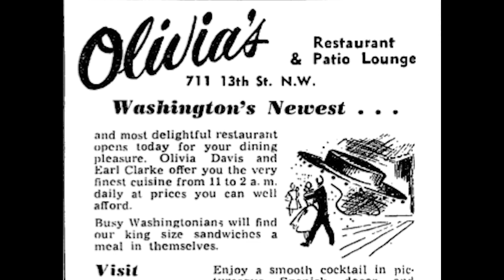Willis Conover: Time for Jazz -- Sept 18, 2023 at Dacor Bacon House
Interviews with Duke Ellington, Emil Viklicky, Arturo Sandoval, Jan Hammer, Dave Brubeck, Igor Butman.  Video copyights Voice of America, Columbia Broadcasting System, Burnett Thompson Music, LLC